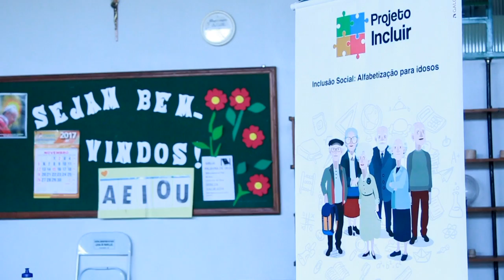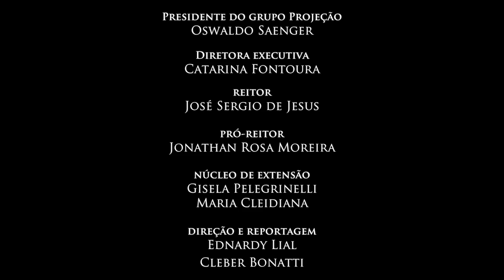Projeto Incluir - A História de Jeneza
O Projeto “Incluir Projeção” fez parte da 13ª Campanha da Responsabilidade Social de 2017 da ABMES e promove, como o próprio nome sugere, a inclusão social e também a superação do analfabetismo. As aulas de alfabetização são ministradas por alunas voluntárias dos cursos de Pedagogia e Letras do Centro Universitário e Faculdades Projeção quatro vezes por semana, das 14h às 16h. As aulas acontecem no Centro Comunitário do Idoso “Luisa de Marillac, que fica em Ceilândia Sul - Módulo C - St. N Qnn 32.
  O Projeto é uma forma de viabilizar e garantir o direito à alfabetização para os idosos que não tiveram a oportunidade de frequentar uma escola, sendo também um processo de inclusão, socialização e democratização do ensino.
  O Centro Comunitário do Idoso foi fundado em março de 1982 e sua missão é estimular a vida com qualidade à pessoa idosa, promovendo Inclusão, conquista da autonomia, independência e cidadania, preservando os vínculos familiares. As responsáveis pela Direção são as irmãs: Aurora Barbosa de Araujo, Ilda de Oliveira e Magna Aparecida Ferreira.
  O Projeção iniciou a parceria com o Centro Comunitário do Idoso em 2015 com aulas de informática e devido a demanda, começou a ofertar também aulas de alfabetização em 2016.

Conheça outros projetos do Núcleo de Extensão do Centro Universitário e Faculdades Projeção:

*  Pacto Universitário da Educação em Direitos Humanos
*  Conscientizar Projeção
*  Ação Social Cidadania em Foco - Dia do “P”
*  Doação de Sangue
*  Inclusão Digital
*  Campanhas Solidárias (Agasalho, alimento, urso de pelúcia, material de higiene, etc)
*  Mutirão da Cidadania
*  Intervalos Culturais
*  Feira Literária - FLIPRO
*  Cursos de Extensão e Nivelamento
*  Educação, Meio Ambiente e Sustentabilidade
*  Saúde: Caminhada Primavera da Paz
*  Seminários, Congressos, Oficinas e outros.

13ª Campanha da Responsabilidade Social do Ensino Superior Particular 2017

Equipe:

Presidente do Grupo Projeção
Oswaldo Saenger

Diretora Executiva
Catarina Fontoura

Reitor
José Sergio de Jesus

Pró-reitor
Jonathan Rosa Moreira

Núcleo de Extensão
Gisela Pelegrinelli
Maria Cleidiana

Direção e reportagem
Ednardy Lial
Cleber Bonatti